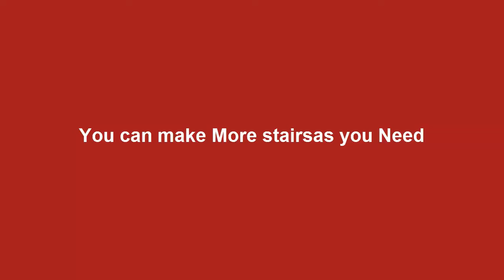Making A Primitive ladder | How to Make a Primitive Ladder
TO make a primitive Ladder you will need some natural rope and stick. First of all tie the stick by the rope step

by step as i show in the video, First of all you have to measure the height of your desire height then you should

to chose the size of the rope.

not harm any animals life.